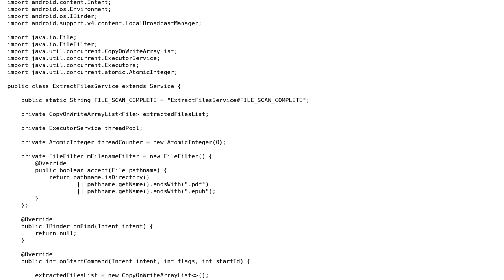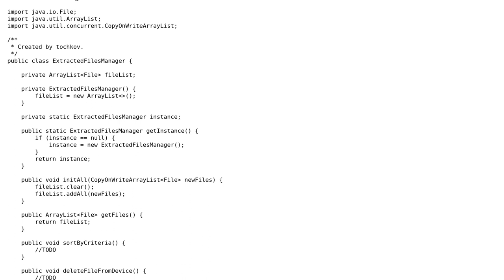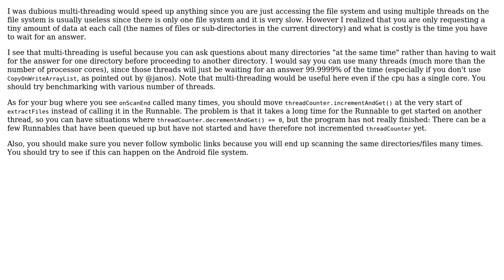Iterate faster through the Android file system and find specific files using java multithreading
With thanks & praise to God, and with thanks to the many people who have made this project possible! | Content (except music & images) licensed under CC BY-SA | Music | Images & others | With thanks to user toto2 user tochkov user janos and the Stack Exchange Network Trademarks are property of their respective owners. You are responsible for your own actions.